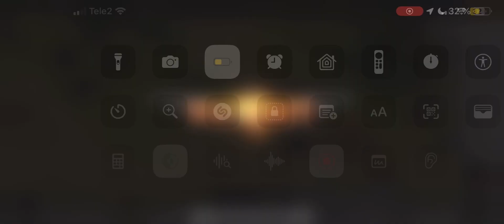European front axis mission 3